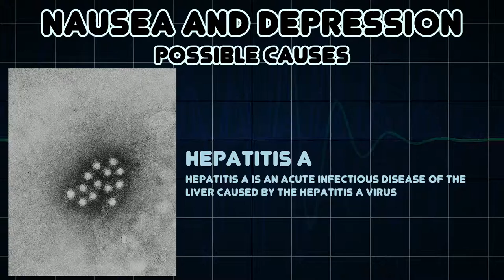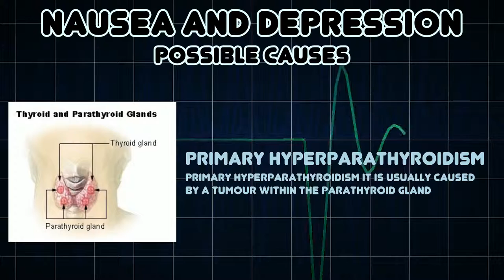Nausea and depression (Medical Symptom)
Possible causes of Nausea and depression (Medical Symptom)

Depression is a state of low mood and aversion to activity that can affect a person's thoughts, behavior, feelings and sense of well-being